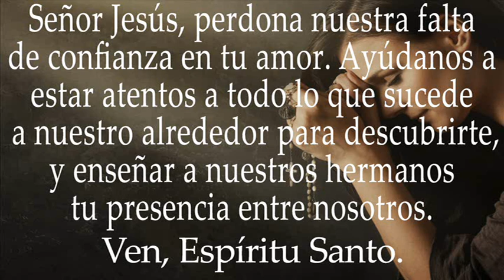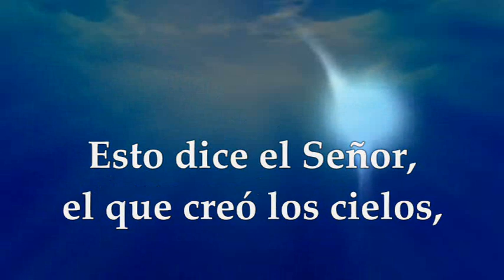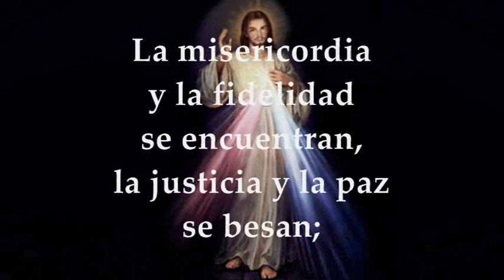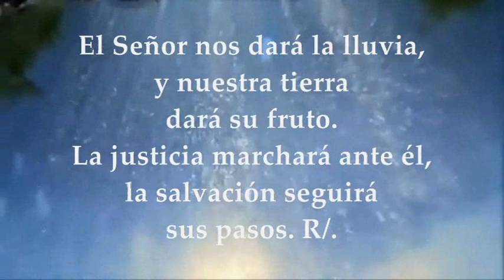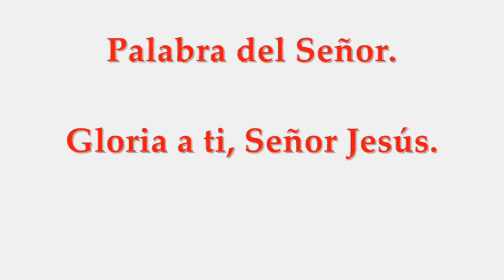EVANGELIO MIÉRCOLES 15/12/2021 | LUCAS 7,19-23 MIÉRCOLES III SEMANA DE ADVIENTO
EVANGELIO Y LECTURAS EUCARISTÍA MIÉRCOLES DICIEMBRE 15 DE 2021 MIÉRCOLES III SEMANA DEL TIEMPO DE ADVIENTO CICLO C Primera Lectura: Del profeta Isaías 45,6b-8.18.21b-25 Salmo 84,9ab-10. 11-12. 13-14 R/. Cielos, destilad el rocío; nubes, derramad al Justo Evangelio según San Lucas 7,19-23